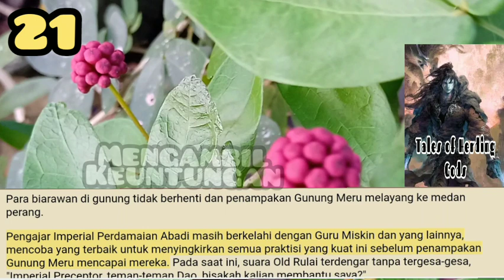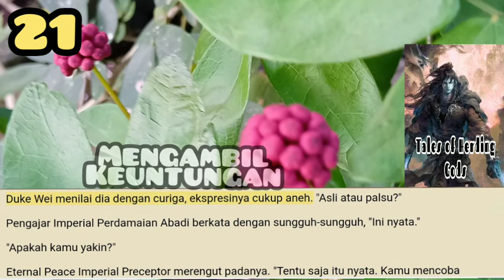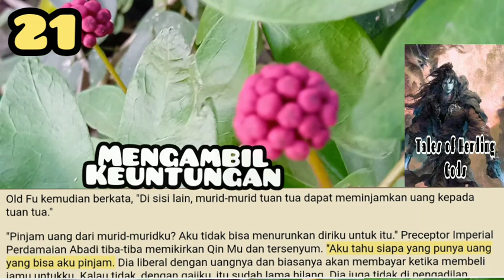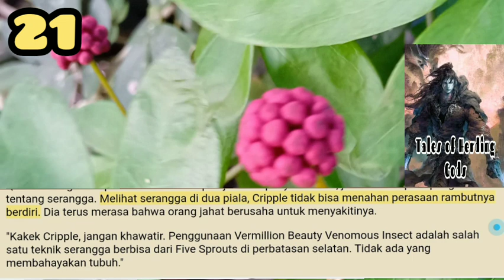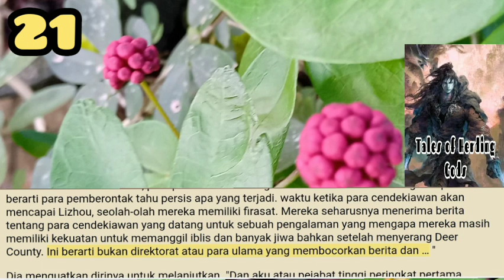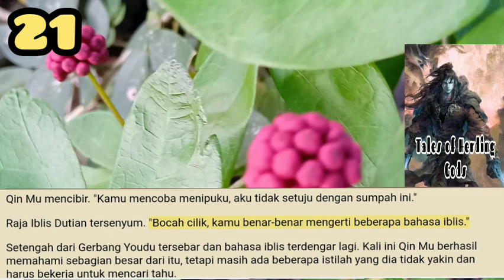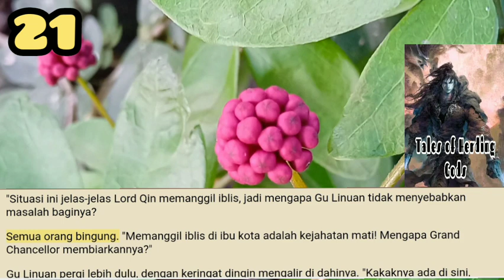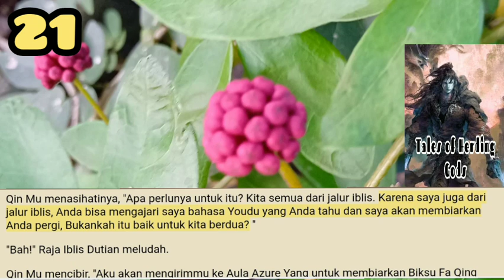Mengambil Keuntungan, TOHG 21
Ekspresi Guru Miskin dan yang lainnya pucat, dan Guru Spiritual Dao Quan menyalahkan dirinya sendiri dalam-dalam. Dari ampas obat Qin Mu, dia menyimpulkan bahwa Eternal Peace Imperial Preceptor telah terluka parah dan semua orang percaya padanya, itulah sebabnya mereka memilih pilihan kedua, cara Martial.

storian gallery